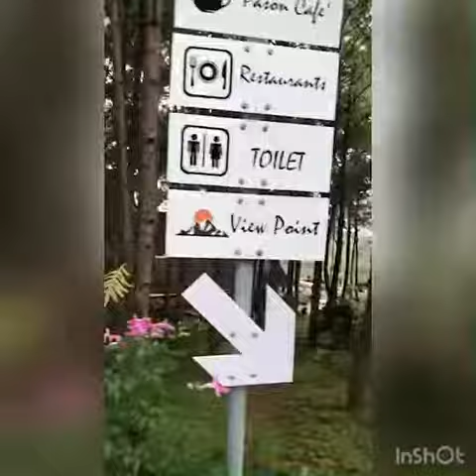Villa Pason, Khao Kho, Phetchabun-The palace in forest 🌳 อุทยานแห่งชาติเขาค้อ